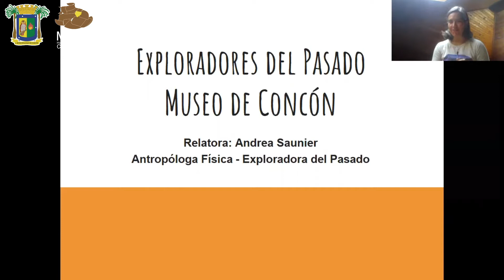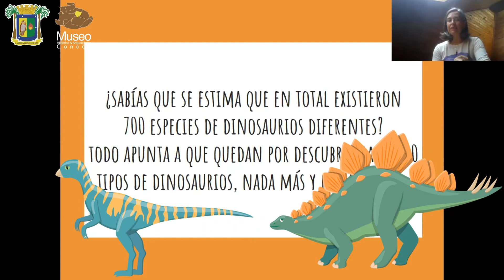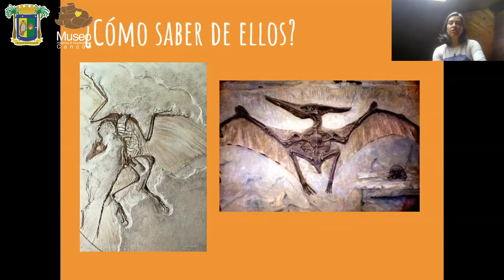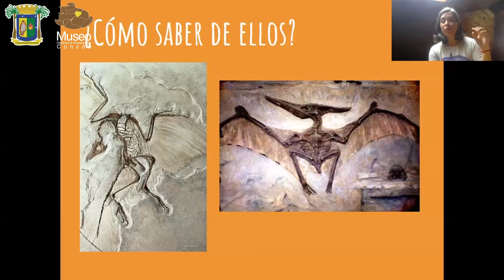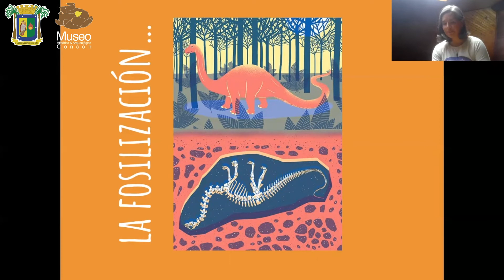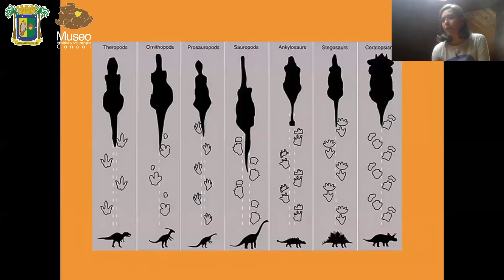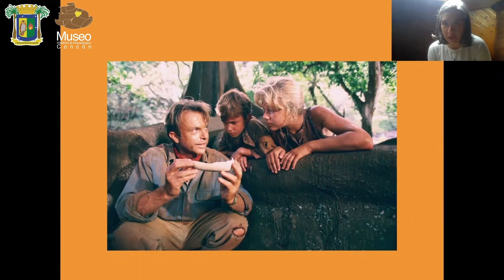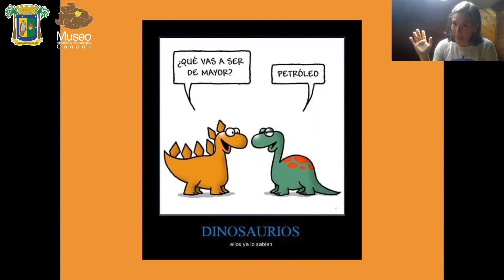CLASE 3 | Exploradores del Pasado 🔎🦖⚱️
Taller 🔎 Exploradores del Pasado 🔎🦖⚱️ preparado especialmente para que los niños y niñas puedan conocer más del alucinante mundo de los dinosaurios y de nuestra arqueología local a través de entretenidas actividades a cargo de su monitora Andrea Saunier S.